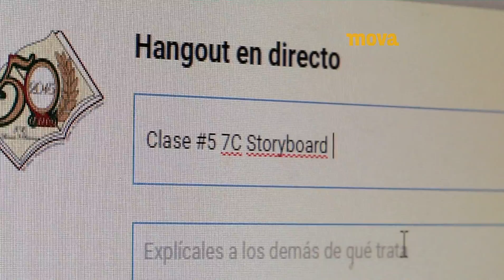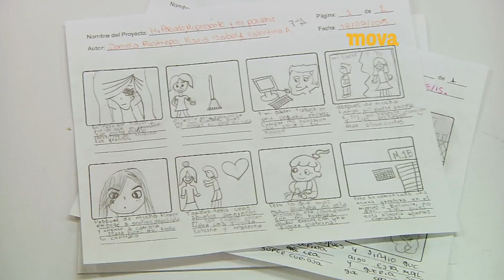Juan Carlos Blandon Vargas -Yoguis- Maestro Mova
Yoguis